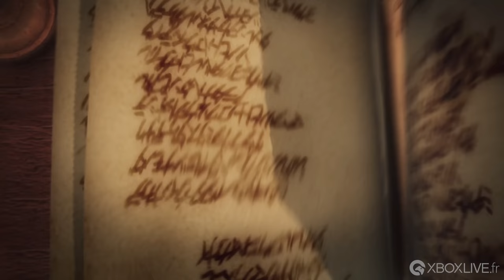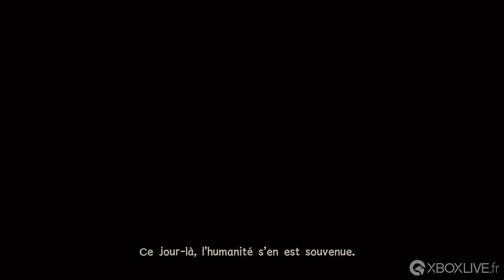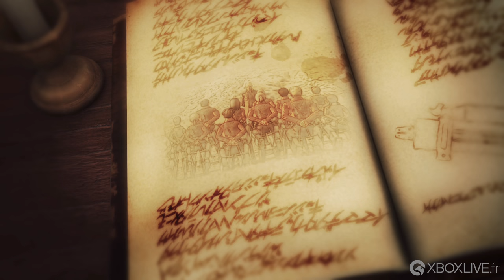Attack on Titan 2 - Les 25 premières minutes sur Xbox One X